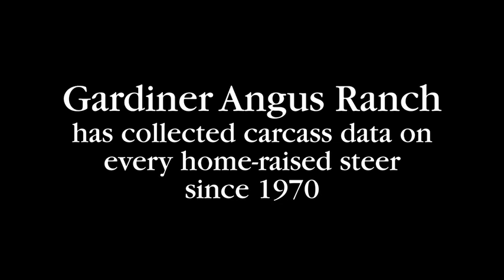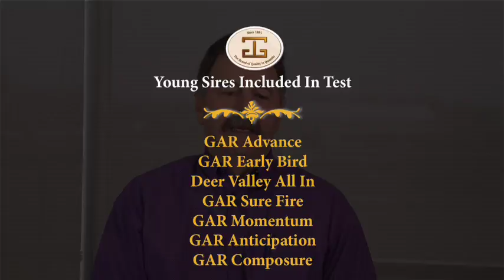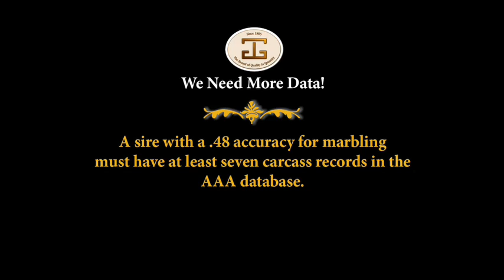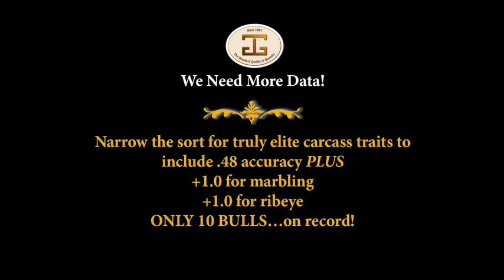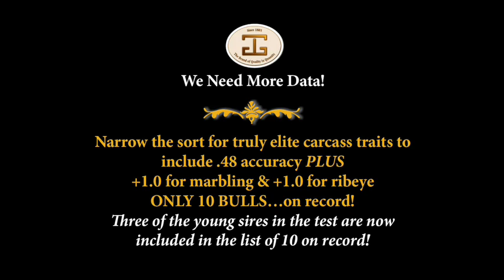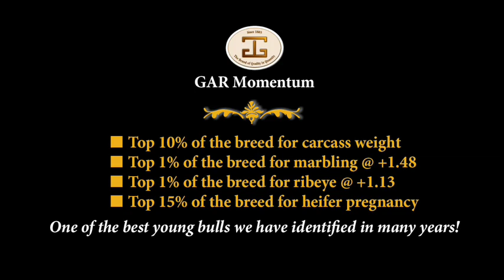Collecting Carcass Data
The results of our recent Structured Sire Evaluation Carcass Test are in. We are challenged daily to provide accurate information backed by data to our customers. To become a “multi-trait specialist,” a young sire must compete in all traits of economic importance. The final proof of any young sire is the quality of the hanging carcass at the end of the food chain. We hope you will study the data collected for all four groups of steers and enjoy the video. We have identified the young sires that will move Gardiner Angus Ranch and our customers forward! Our goals will not change. We must validate, prove, compare and multiply the best!